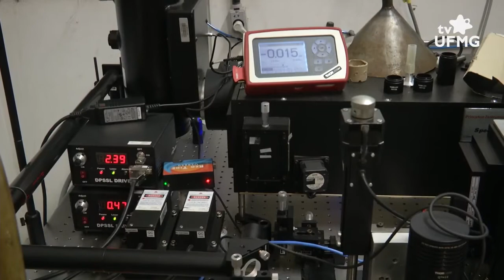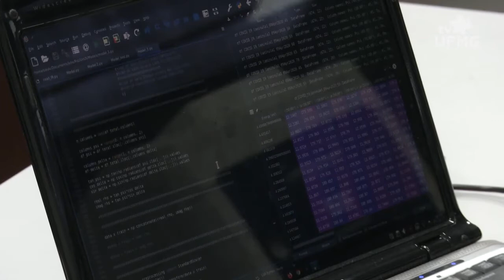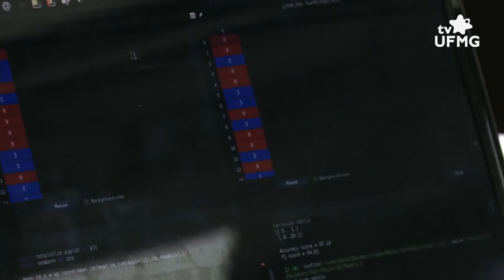Inteligência artificial desenvolvida na UFMG identifica doenças virais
Pesquisadores do Instituto de Ciências Exatas (ICEx) e Instituto de Ciências Biológicas (ICB) da UFMG desenvolveram uma plataforma capaz de realizar diagnósticos de doenças virais como dengue, zika e Sars-CoV-2. O método da plataforma, batizada de PoLiVirUS, é baseado em uma combinação de espectroscopia óptica e inteligência artificial, que funciona por meio da comparação entre células infectadas e amostras não infectadas, e tem um índice de acerto geral de 81%.

Vídeo Produzido pela TV  UFMG.

Ficha técnica:
Produção: Artur Horta;
Imagens: Lucas Tunes;
Edição de Imagens: Otávio Zonatto;
Edição de Conteúdo: Renata Valentim.

Entrevistado: Paulo Henrique Amaral - pesquisador ICEx UFMG.